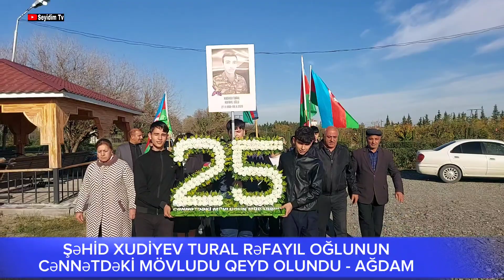ŞƏHİD XUDİYEV TURAL RƏFAYIL OĞLUNUN CƏNNƏTDƏKİ MÖVLUDU QEYD OLUNDU - AĞDAM